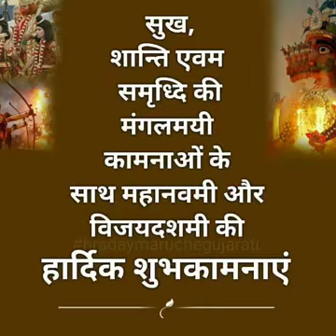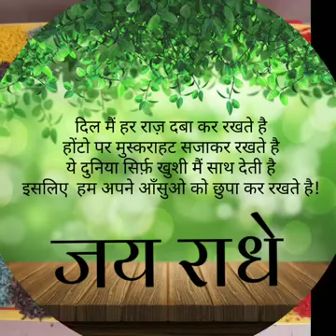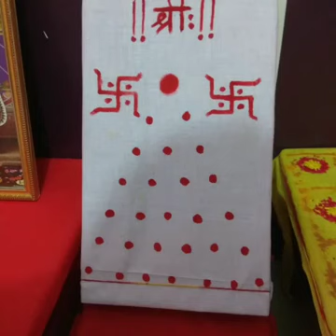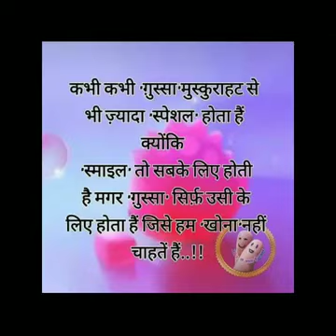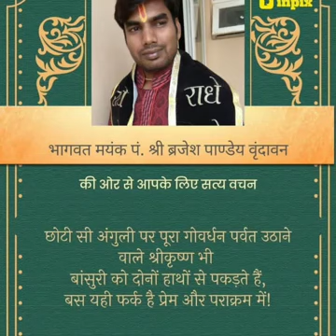क्या भरोसा है इस जिंदगी का भजन # Devotional song # Hindi bhajan # bhakti song _ kya bharosa h bkp?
क्या भरोसा है इस जिंदगी का साथ देती नहीं है किसी का
# singer brajesh mayank jee
सांस रुक जाएगी चलते चलते शमा बुझ जाएगी जलते जलते दम निकल जाएगा रोशनी का साथ देती नहीं है किसी का
दुनिया है एक हकीकत पुरानी चलते रहना है इसकी रवानी फर्ज पूरा करो बंदगी का साथ देती नहीं है किसी का
हम रहे ना मोहब्बत रहेगी.